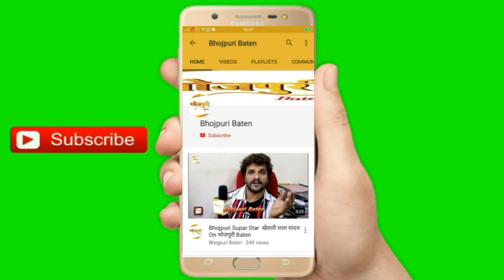सुबह सुबह Live आकर सिंगर Rakesh Mishra ने Bhojpuri सिनेमा के लोगो पर क्या कहा | Bhojpuri Baten